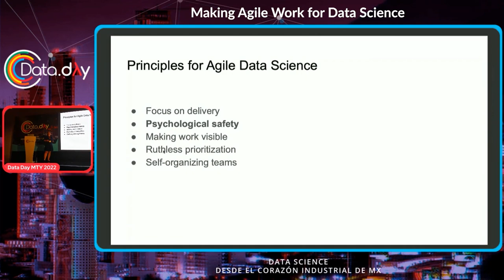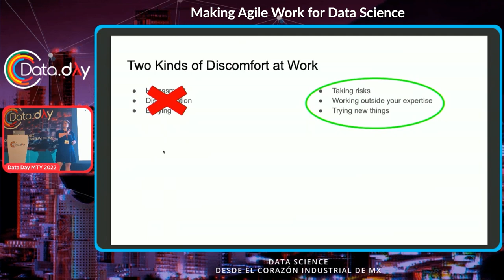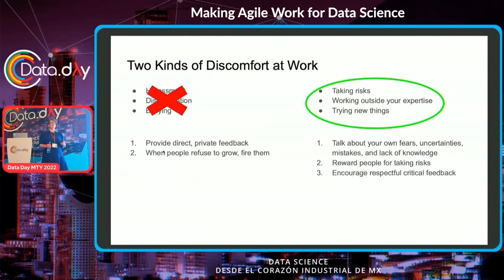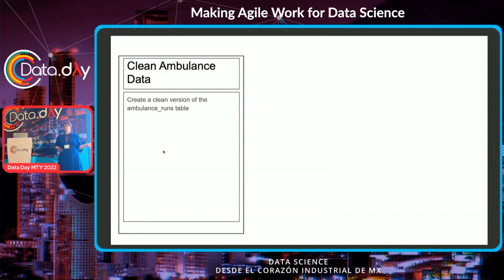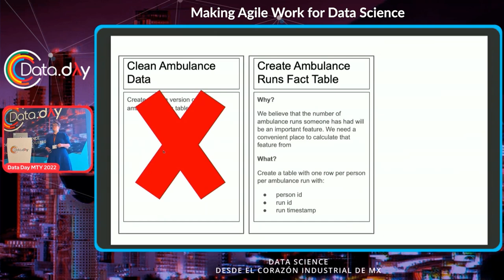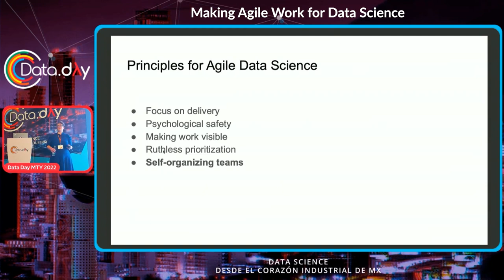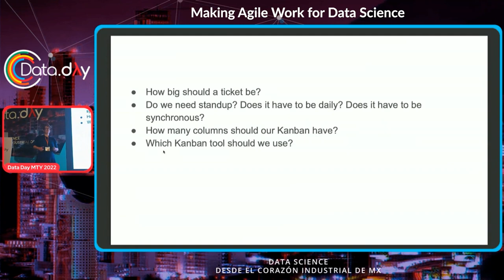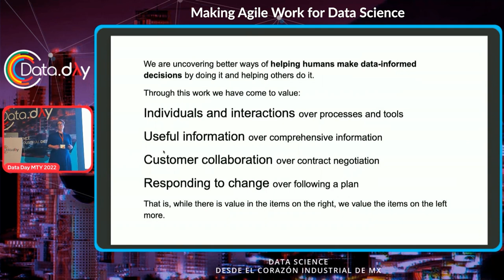Making Agile Work for Data Science | Data Day MTY 12.22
Agile processes are common in software engineering but controversial in data science. Agile can keep data scientists happy, focused, and delivering quality work but is often done poorly.

This talk will cover:

Why you should try agile with your data team if you are not already.
What often goes wrong when data teams try agile.
How to create the psychologically safe environment that is critical to make agile work.
Some approaches to agile processes that have worked for teams in academic and industry settings.